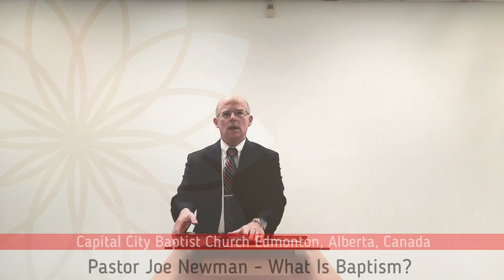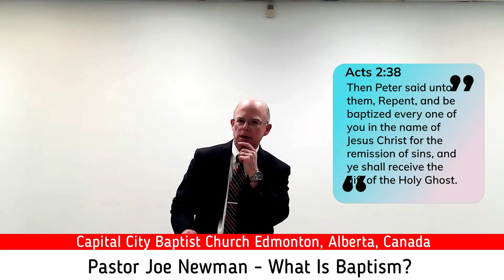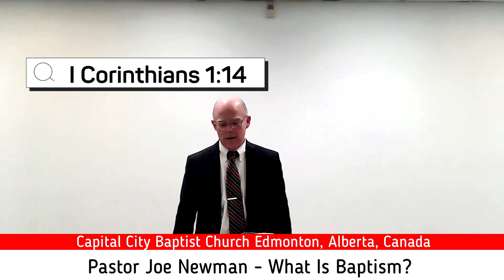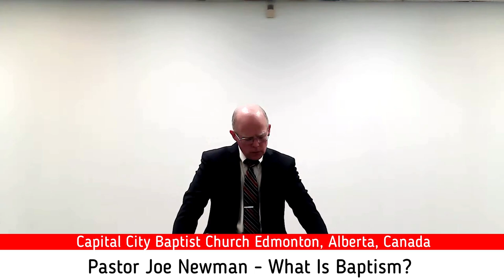What Is Baptism?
You ever wondered about Baptism? Think you have to have it to go to heaven? Just how important is it to be baptized, if you're a Christian? Pastor Joe answers these questions and more, so tune in!  This is definitely one to watch! From Pastor Joe Newman of Capital City Baptist Church in Edmonton, Alberta, Canada. Let this message be a blessing to you, your friends, and loved ones.